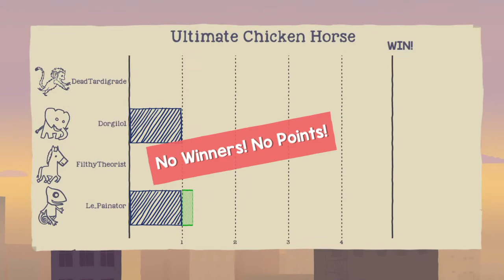Goodbye, robot chef monkey!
Ultimate Chicken Horse with Ryan, Chris and Christian